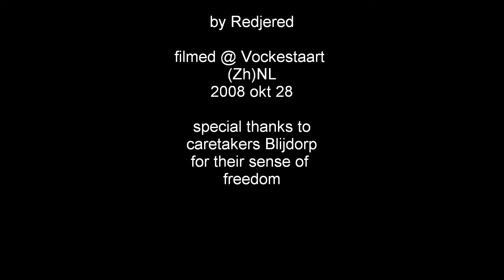Koereiger eet salamander (Bubulcus Ibis) Cattle Egret eats Salamander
A Cattle Egret (escaped from a zoo nearby managed to survive in Vockestaart, an area with cattle and much water. He caught this salamander between the drenched canal waste
(Bubulcus Ibis)
Een uit Blijdorp ontsnapte Koereiger heeft een aantal weken in Vockestaart zijn eigen kostje bij elkaar te weten te sprokkelen. Toen de slootkanten gedregd waren, viel er veel te halen voor reigerachtigen.